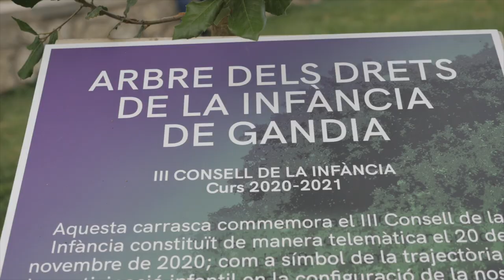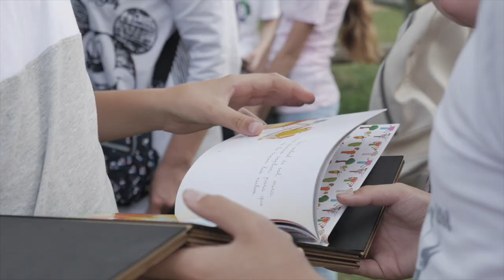ACTE ARBRE DELS DRETS DE LA INFÀNCIA DE GANDIA Parc Ausiàs March (04-06-2021)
La participació de la infància i adolescència de Gandia ha estat
present des de fa molts anys a la ciutat, però va ser l’any 2018
amb la primera constitució del Primer Consell de la Infància quan
aquesta participació va prendre una forma oficial.
En aquest sentit, el divendres 04 de juny a les 18.00 hores es
realitzarà la plantada de 3 carrasques com a símbol de la
trajectòria de l’òrgan de participació ciutadana a través del
Consell de la Infància de Gandia.
Així mateix, aquest activitat es planteja com un acte d’agraïment
públic a la tasca realitzada pels xiquets i xiquetes que, a través
de les seues propostes, han contribuït a la millora de la ciutat i a
donar visibilitat als Drets de la Infància i Adolescència.
A l’acte estaran presents tots els xiquets i xiquets que han format
part del Consell de la Infància des de la seua creació,
corresponents a la primera edició del curs 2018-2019; segona
edició 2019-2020 i tercera edició 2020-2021.
Com a cloenda, hi haurà un espectacle al mateix Parc d’Ausiàs
March, complint amb totes les mesures de seguretat.
Aquesta acció ha estat impulsada per l'Àrea d'Infància de l'Ajuntament de Gandia, amb la col·laboració de la GVA.